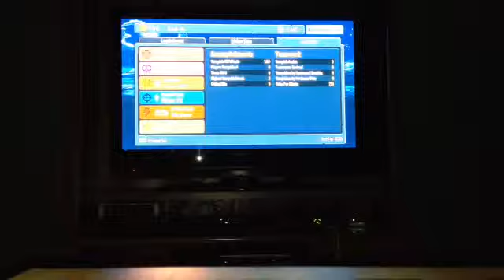PVZ Garden Warfare